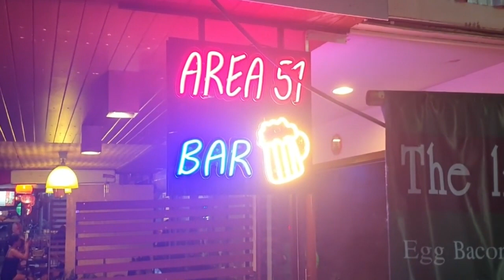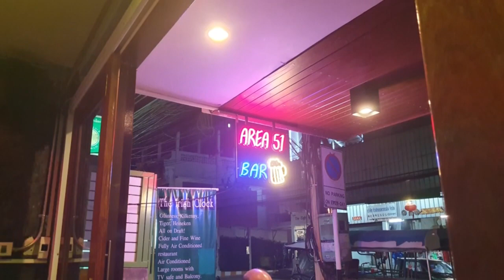area51 ... Greetings from AREA 51 Bar, on Soi Sampan, in downtown Udon Thani, Isaan, บาร์, อุดรธานี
Do you believe in aliens (?), well either way, we enjoyed our visit to Area 51, without incident ...  👽👾

And yes, it was a great night, as enjoyed by all, cheers ... @CoffeeChillTV  🍻